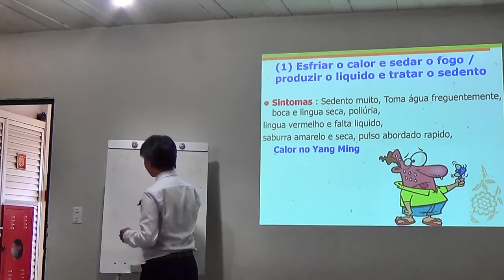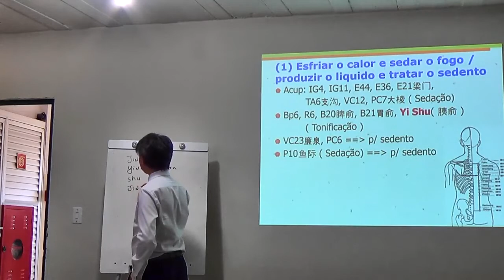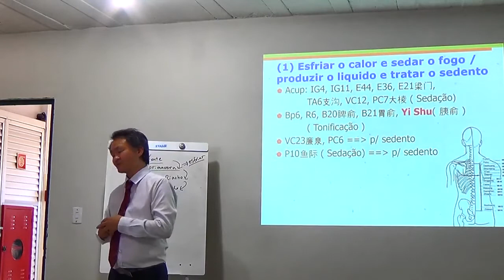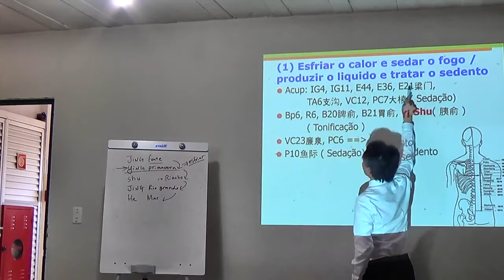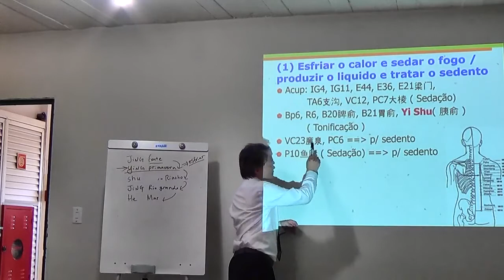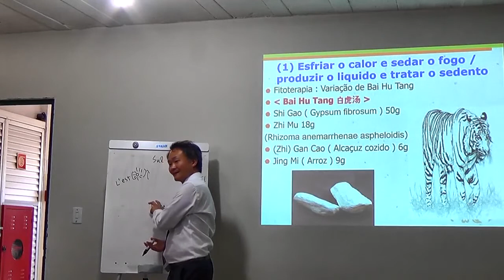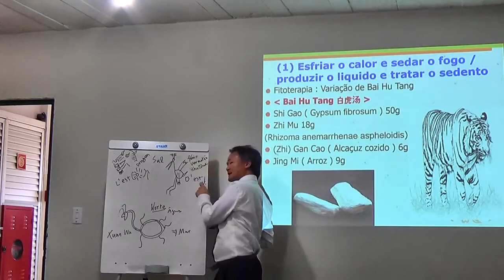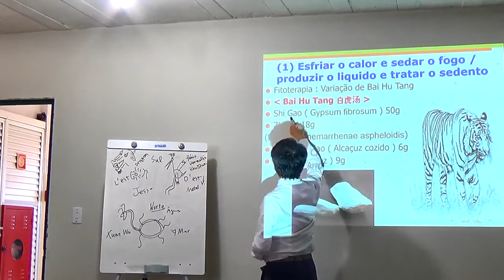[TAI LING] Diabetes pela Bai Hu Tang fórmula - Prof. Woosen Ur, IBEPA, Vila Velha, ES, Brasil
Pessoas que estão interessado em Medicina Chinesa, Acupuntura, Ayurveda, Fitoterapia, Naturopatia, Homeopatia, Reiki, Yoga, Yogaterapia, Qi Gong, Chi Kung e demais area de saúde podem referir.